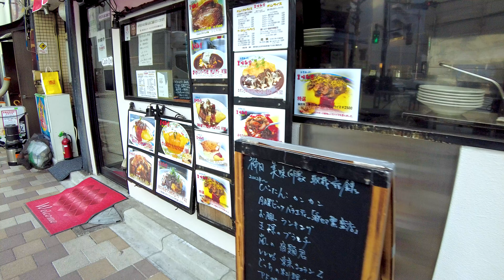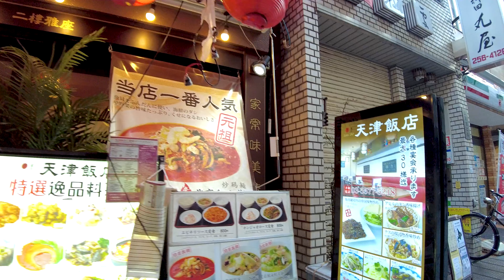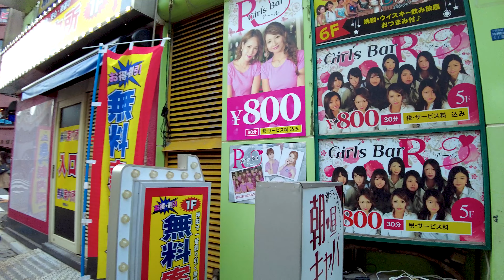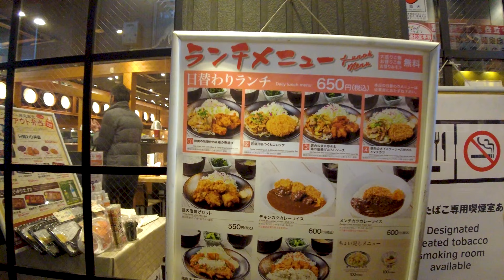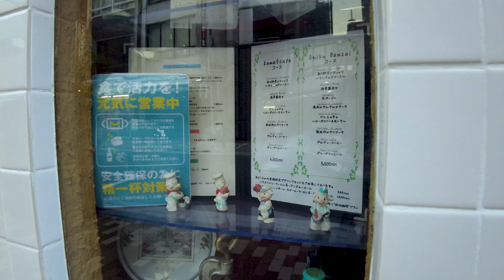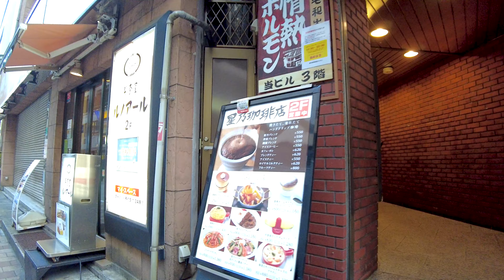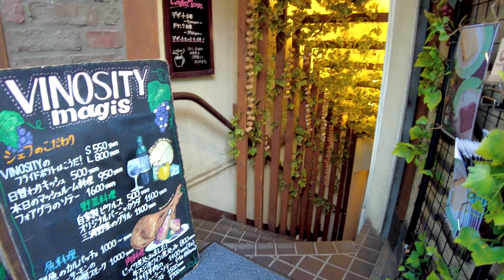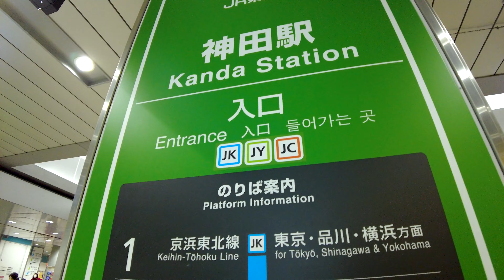[Kanda walk in Tokyo] A town loved by enthusiasts (4K ASMR non-stop 1 hour 03 minutes)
Take a leisurely walk in Japan. I also walk a lot on the back road. Kanda is located in Chiyoda Ward, Tokyo. It's fun to take a walk in a town loved by enthusiasts, such as retro coffee shops and traditional craft shops.

My Gear
Camera: Blackmagic Design Pocket Cinema Camera 4K
Camera: Gopro hero9
Camera: DJI Pocket 2 Creator Combo
Stabilizer: Zhiyun-Weebill-S
SSD: SanDisk Portable SSD 2TB
Camera Lens: SAMYANG Single focus lens